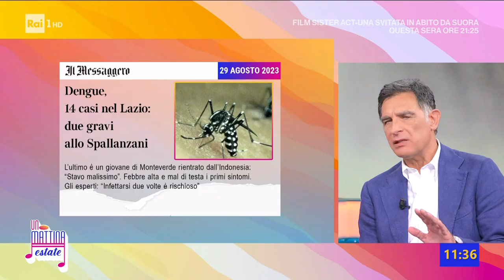Dengue - Unomattina Estate - 31/08/2023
- Quattordici i casi di dengue registrati nel Lazio e due ricoveri allo Spallanzani di Roma. La struttura ospedaliera rassicura i pazienti "non sono in condizioni gravi, presto saranno dimessi". Quali sono le zanzare colpevoli della diffusione di questa malattia infettiva? In studio Nicola Petrosillo, Infettivologo Fondazione Policlinico Universitario Campus Bio-Medico di Roma, e Gianumberto Accinelli, entomologo.